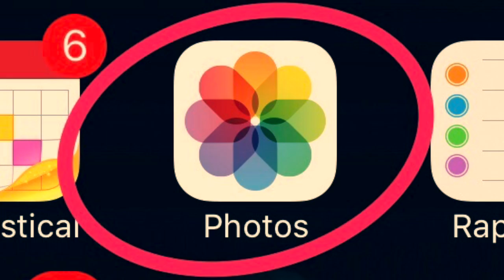Markup pour Annoter une image (iOS10)